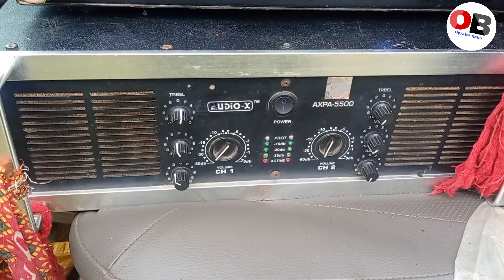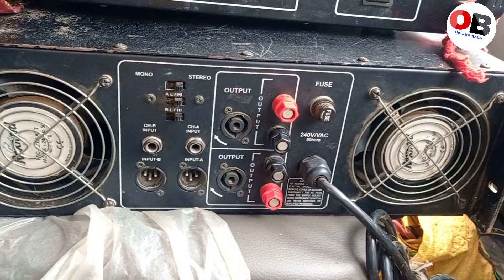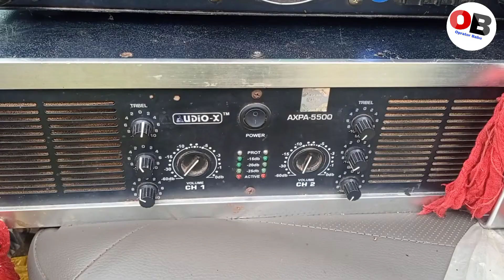Audio X Amplifier Price And Review | Audio X AXPA5500 | Best Price Range Amplifire|Opretor Babu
Audio X Amplifire Spefication

Your Quaries-

Audio X Amplifier Price And Review
Audio X AXPA 5500 Amplifier Review And Price
Audio X Amplifier 5500 Price
Audio X Amplifier
Best Amplifires In Low Price
Best Sound Quality In Low Price
Audio X AXPA Amplifier